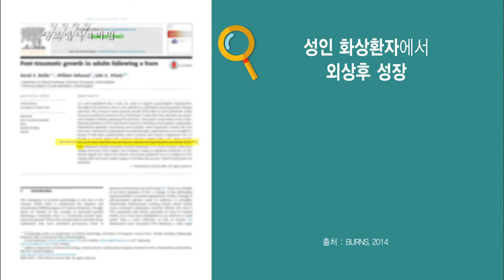바뀐 삶을 수용하라 외상 극복의 비결 - (2017.3.22_615회 방송)_스트레스어벤저스-제1부스트레스에강한사람들의비밀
[스트레스어벤저스-제1부스트레스에강한사람들의비밀]

[ 원고정보 ]
""사고 이후 현재의 모습을 있는 그대로 받아들이고 삶에 대한 자세도 변화했다는 정인숙 씨. ■내 고난이 깊으면 깊은 만큼 그리고 그걸 돌아갈 수 없다고 완전히 포기하고 내려놓으면 내려놓는 만큼 내 지금의 삶을 다른 눈으로 보게 되고요. 거기에는 또 다른 내 삶의 의미와 보람이 있는 거고 그것을 빨리 찾아서
이겨내는 게 스트레스를 잘 이겨내고 견뎌내는 방법이 아닌가 싶고 정인숙 님이 그게 다른 분들보다 2배 이상 뛰어나기 때문에 그 큰 고난을 겪고서도 이렇게 잘 적응하고 있는 게 아닌가 싶습니다. 성인 화상환자들의 경우 외상후 성장은 환자들의 치료와 극심한 스트레스를 극복하는데 도움이 된다. ""